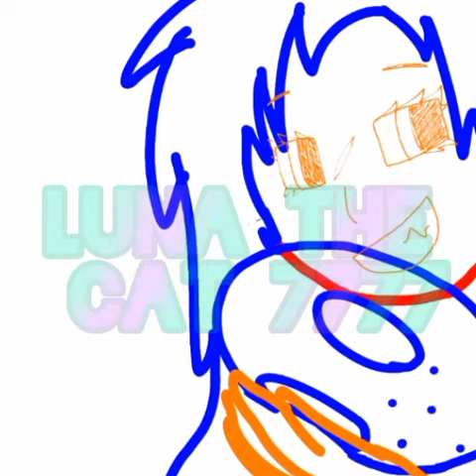🥀🄷🄰🄿🄿🅈 🄷🄰🄻🄻🄾🅆🄴🄴🄽🥀 [ReDraw]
HAPPY HALLOWEEN KIDS-
Unfortunately I do not have a costume for Halloween and obviously I have no candy cuz I rather stay safe, maybe next year. 🍭🎃

✍🏻ℙ𝕣𝕠𝕘𝕣𝕒𝕞𝕤 𝕌𝕤𝕖𝕕 - ibisPaint X (Premium)
🌟𝔻𝕒𝕥𝕖 𝕠𝕗 ℂ𝕣𝕖𝕒𝕥𝕚𝕠𝕟 - Oct 31 ō-ō
⏳𝕋𝕚𝕞𝕖𝕣 - 01:41
🔥ℂ𝕙𝕒𝕣𝕒𝕔𝕥𝕖𝕣𝕤 - Me & Luna [small and mascot version]
🍀𝕀𝕟𝕤𝕡𝕚𝕣𝕒𝕥𝕚𝕠𝕟/ℂ𝕣𝕖𝕕𝕚𝕥 - My own old drawing :v
Song- Other Side Of Paradise